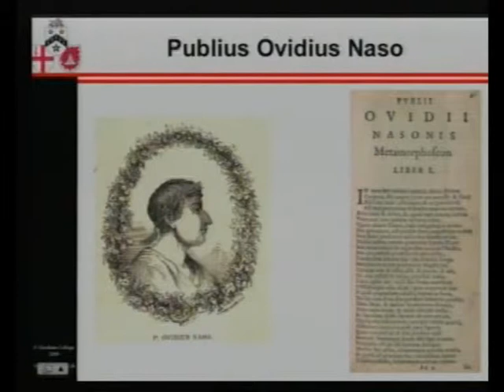Metamorphoses - Changes - Gresham College Sustainability Talk & Benjamin Britten Performance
A fusion of Benjamin Britten's "Six Metamorphoses After Ovid" (Op.49) for solo saxophone, with financial musings on Sustainability.

Performers:
Michael Mainelli, Gresham Professor of Commerce  (speaker)
John Harle  (saxophone + speaker)
William Joseph  (graphics)

This is the 1st part of the lecture/event 'Metamorphoses: The Terrible Beauty of Change', which took place in June 2009 as a part of the City of London Festival.

The full event is available (in 8 parts) here on YouTube, or it can be downloaded (like all of our lectures and events) from the Gresham College website, in video, audio or text formats:

Gresham College has been giving free public lectures and events since 1597.